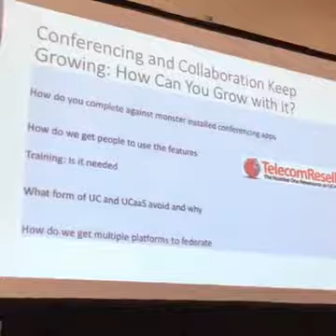Internet collaboration What advantages can you d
Internet collaboration What advantages can you do